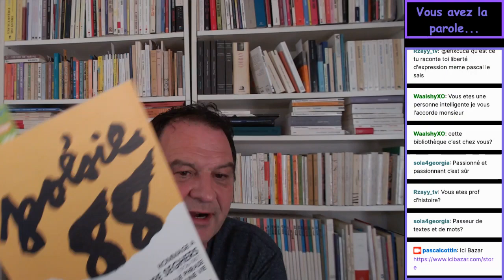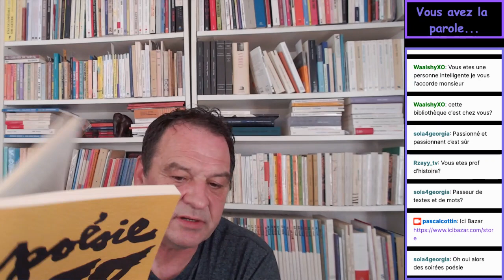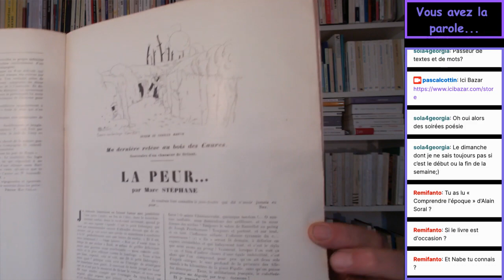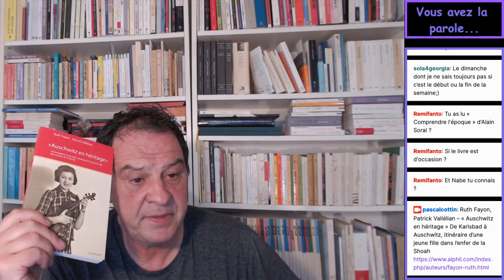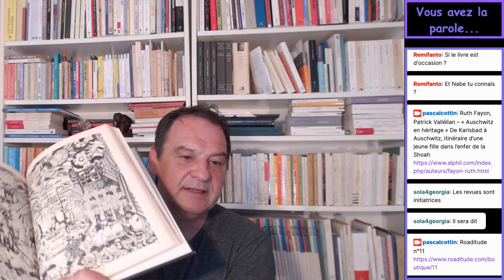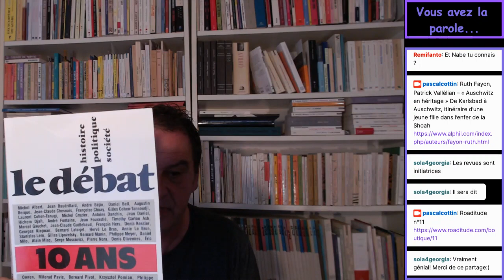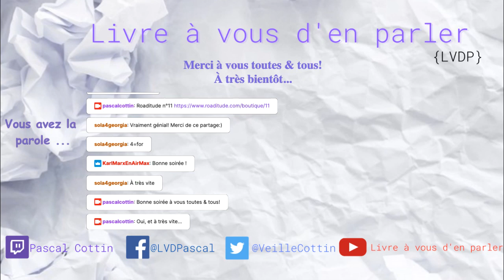{ LVDP} Livre à vous d'en parler - La collection de Christos Karagevrekis - 25.05.2021